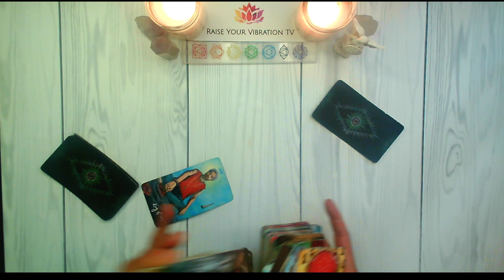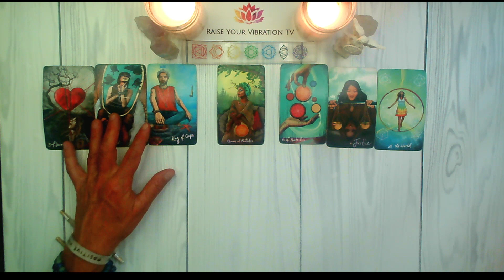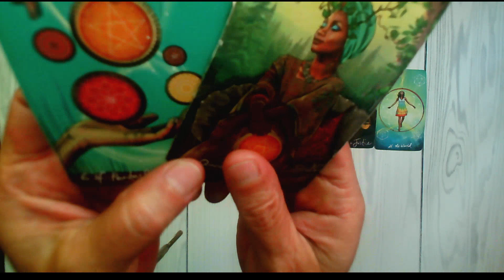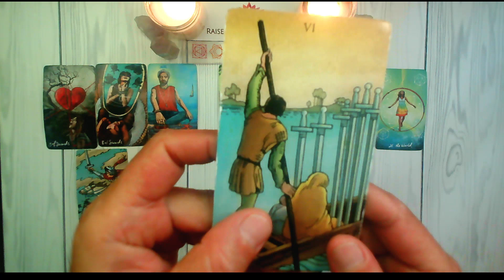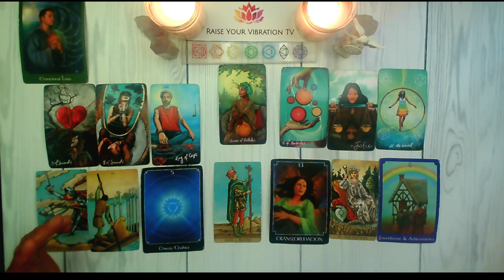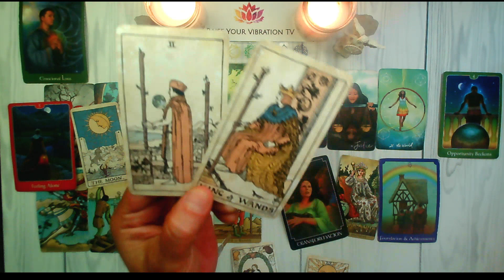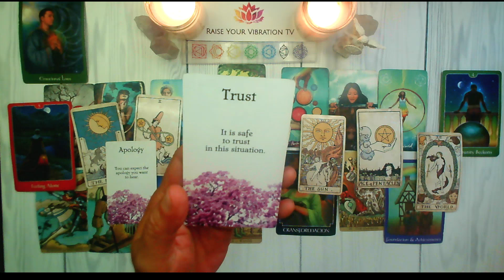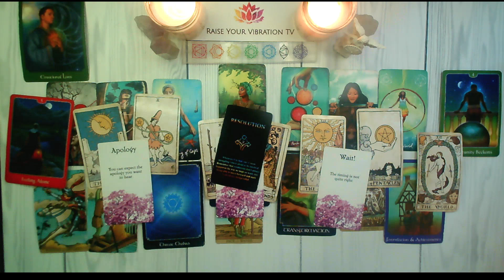TAURUS ♉️ EVERYTHING IS COMING FULL CIRCLE THIS WEEK! MAY 27TH - JUNE 2ND 2024 TAROT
TAURUS MAY TAROT READING!

UC2-oAgmWs0MVNLTTwE_FTBA